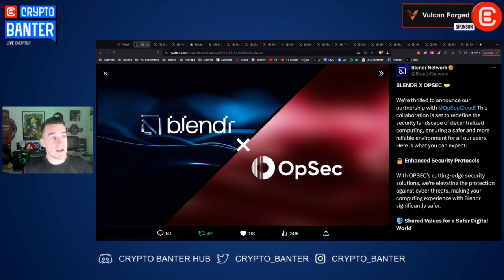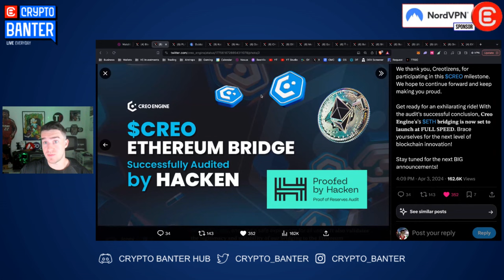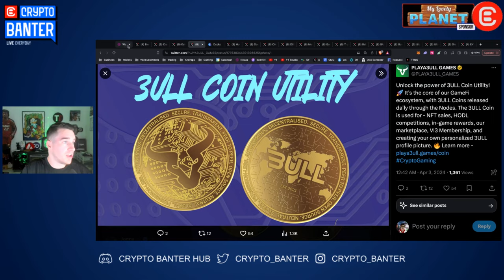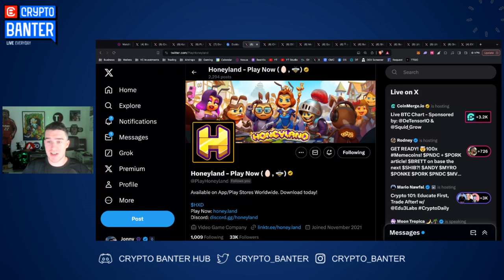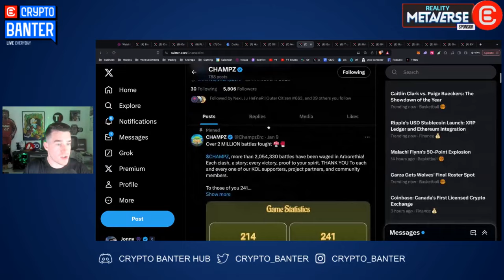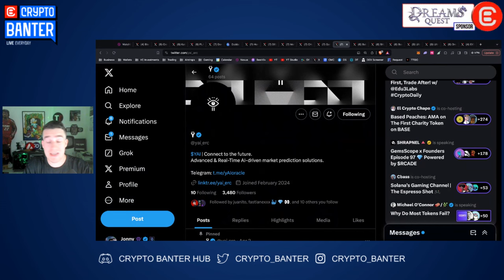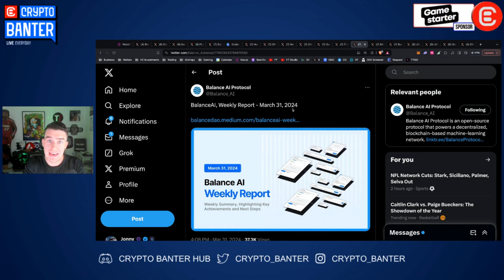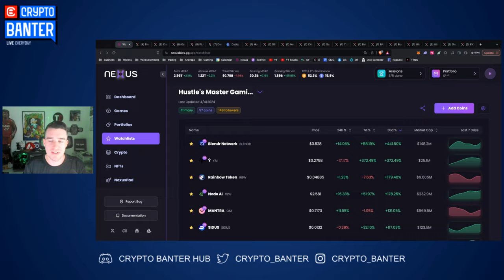Teeny Tiny Crypto's That Will Make You A Millionaire By 2025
If you want to make 100X returns you need to be willing to make small bids on tiny crypto gems with huge potential! Join Hustle to find out which crypto gaming tokens he will be buying to 100X his portfolio before this bull run is over! Don't miss out!!

🔥 𝗚𝗔𝗠𝗘𝗦𝗧𝗔𝗥𝗧𝗘𝗥 - 𝗚𝗘𝗧 𝗜𝗡𝗧𝗢 𝗚𝗔𝗠𝗘𝗦 𝗔𝗡𝗗 𝗧𝗛𝗘𝗜𝗥 𝗧𝗢𝗞𝗘𝗡𝗦 𝗕𝗘𝗙𝗢𝗥𝗘 𝗧𝗛𝗘𝗬 𝗠𝗢𝗢𝗡!!
Discover the Launchpad, Incubator, Accelerator & Game Development Studio today!

🔥 𝗨𝗟𝗧𝗥𝗔 - 𝗧𝗛𝗘 𝗙𝗨𝗧𝗨𝗥𝗘 𝗢𝗙 𝗖𝗥𝗬𝗣𝗧𝗢 𝗚𝗔𝗠𝗜𝗡𝗚 !! 𝗧𝗛𝗘 “𝗦𝗧𝗘𝗔𝗠” 𝗢𝗙 𝗖𝗥𝗬𝗣𝗧𝗢 𝗚𝗔𝗠𝗜𝗡𝗚 𝗡𝗘𝗫𝗧 𝗚𝗘𝗡𝗘𝗥𝗔𝗧𝗜𝗢𝗡 𝗚𝗔𝗠𝗜𝗡𝗚 𝗣𝗟𝗔𝗧𝗙𝗢𝗥𝗠!

🔥 𝗗𝗥𝗘𝗔𝗠𝗦 𝗤𝗨𝗘𝗦𝗧 - 𝗗𝗜𝗦𝗖𝗢𝗩𝗘𝗥 𝗧𝗛𝗘 𝗙𝗨𝗧𝗨𝗥𝗘 𝗢𝗙 𝗙𝗔𝗡𝗧𝗔𝗦𝗬 𝗚𝗔𝗠𝗘𝗦 𝗜𝗡 𝗖𝗥𝗬𝗣𝗧𝗢!!
Origins: The Fall of Azoria, is the first installment of an open-world, action-adventure roleplaying game on mobile (iOS & Android).

🔥 𝗙𝗨𝗡𝗧𝗜𝗖𝗢 - 𝗡𝗘𝗫𝗧 𝗚𝗘𝗡 𝗪𝗘𝗕𝟯 𝗚𝗔𝗠𝗜𝗡𝗚 𝗣𝗟𝗔𝗧𝗙𝗢𝗥𝗠!! 𝗠𝗔𝗦𝗦𝗜𝗩𝗘 𝗪𝗛𝗜𝗧𝗘𝗟𝗜𝗦𝗧 & 𝗣𝗥𝗜𝗭𝗘 𝗣𝗢𝗢𝗟!! 𝗝𝗢𝗜𝗡 𝗡𝗢𝗪
Elevate Your Gameplay, Earn massive rewards, NFTs and crazy prize pools! This is Funtico! Learn more from In The Game and get in on the madness

📣 𝗛𝗼𝘀𝘁 & 𝗚𝘂𝗲𝘀𝘁 𝗖𝗵𝗮𝗻𝗻𝗲𝗹𝘀:
Host: Hustlepedia

𝗦𝗽𝗲𝗰𝗶𝗮𝗹 𝘁𝗵𝗮𝗻𝗸𝘀 𝘁𝗼:

🎵 DJ Send!t
- The Hustle song

⏱𝗧𝗶𝗺𝗲𝘀𝘁𝗮𝗺𝗽𝘀:
00:00 Intro
02:00 Current Market Update
03:50 Top Tokens to DCA
15:15 These AI Tokens will Explode
18:34 GambleFi Altcoins to Add
19:16 Why Lowcap are the Way
19:55 Sponsorships
21:55 Conclusion